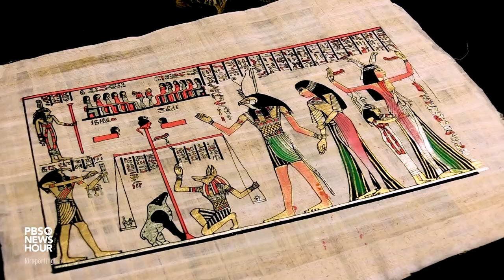"A regular life:" Breaking stereotypes about Arab Americans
This story was produced by TJ Greer at Caesar Rodney High School in Delaware with support from Connected Educator Elise Knable.